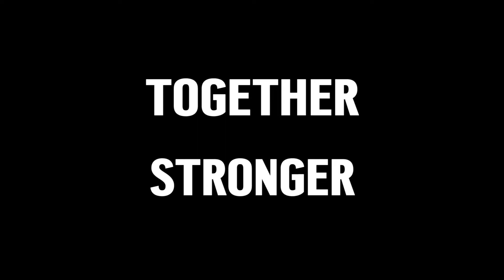Together Stronger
Together Stronger is a strategic partnership between ourselves and the charity, Valleys Kids, designed to provide more creative opportunities to young people aged 11-25.